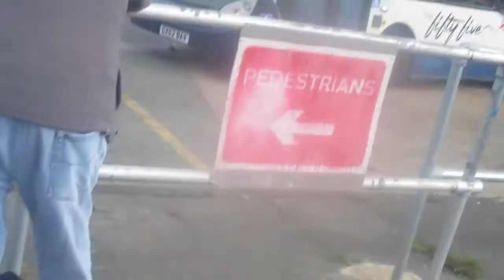that is a 51 and 55 bus in chichester